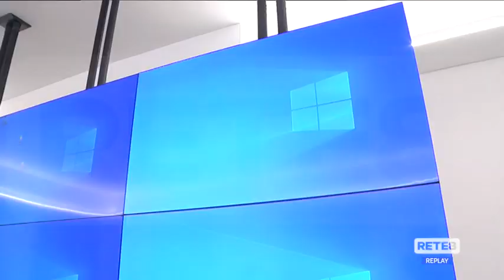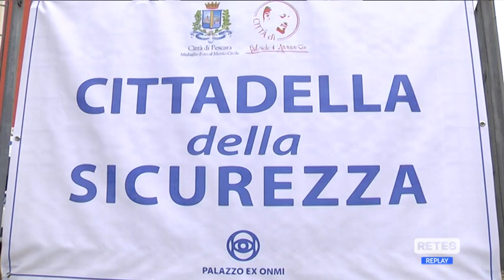Pescara - "Control room" sulla città